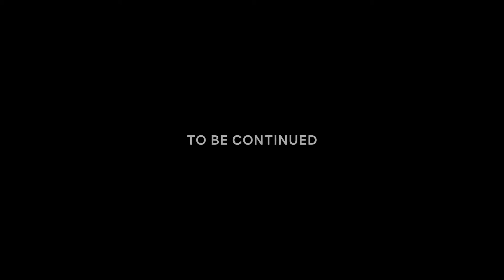BT21 Original Story - A day in the Life in Chimmy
BT21 probably story about chimmy a look at this picture, Stop re-uploaded or not. There’s in September coming! Have a fun Wednesday! Enjoy again! Happy birthday Jungkook!